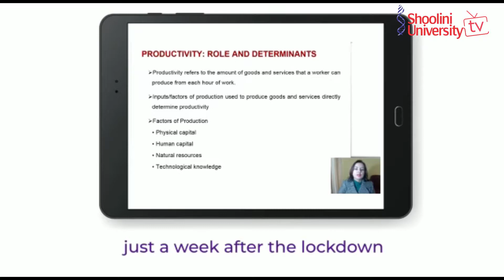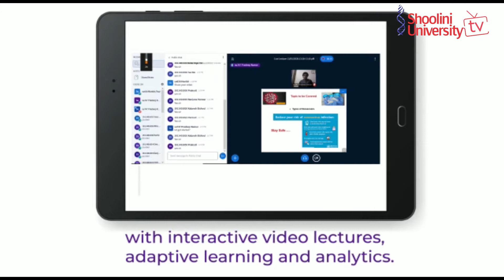Gul Panag | News Bulletin-13 | Priyasi Parmar | Shoolini TV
This is the official account of Shoolini University's TV Channel i.e. Shoolini TV.
Handled by the budding reporters, producers, anchors and editors (students pursuing Bachelors of Journalism and Mass Communication at Shoolini University, Solan). Here we present to you the latest developments taking place within the University.
We are back with the latest Shoolini TV News Bulletin-13.

Anchor: Priyasi Parmar, giving us the headlines.

Then we have the student-reporters to give you the details.

Reporters:

1. Mansi- An upgraded version of e-learning platform introduced.
2. Ashutosh- Tie up with the UK Board.
3. Yashodha- An accomplished actress, Gul Panag wows Shoolinians.
4. Ankita- Diplomat Vishnu Prakash gives tips on cracking civil services.
5. Maninder- Counselling helpline introduced for students.

Followed by a video chosen by Shoolini TV as part of our talent challenge segment, showcasing the talent of  Shilpi who has just taken admission in M.Sc Biotech.

Ultimately, Radio Jockey Akanksha tells you about this week's radio shows.

Written by: Alisha Garg

Script by: Lakshay Parashar

Editor: Yash Chandra